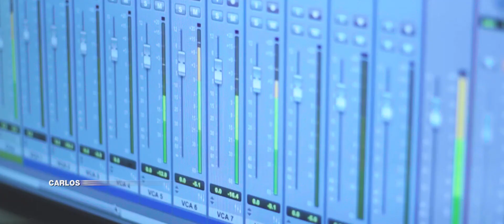Carlos Reis - Uma Nova Chance (Palco MP3)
"Uma Nova Chance" - Carlos Reis

Ouça e baixe agora "Uma Nova Chance" do Carlos Reis no Palco MP3:

É perigoso demais olhar em seu olhar
Eu juro que não consigo, nem disfarçar
Quando eu olho pra você, eu me entrego
Me diz o que fazer amor

Já são mais de meia noite e eu aqui na frente da TV
Tô sem um pingo de sono menina na verdade eu tou
Com saudade de você por isso te liguei

E seu eu pudesse voltar no tempo
E consertar cada momento
Me diz amor se ainda ha tempo pra nos dois
Eu sinto muito, eu me arrependo
De não ter me declarado quando tive chance
E esse nosso romance
Vai além das estações pra nos dois

Ficha técnica:
Voz: Carlos Reis
Produção e pós-produção de vídeo: Diney de Souza (@dineydesouzavideomaker)
Local: Estudio Jungle Sound - Rodrigo Torres, Diógenis Assunção, Felipe Campos  @estudiojunglesound